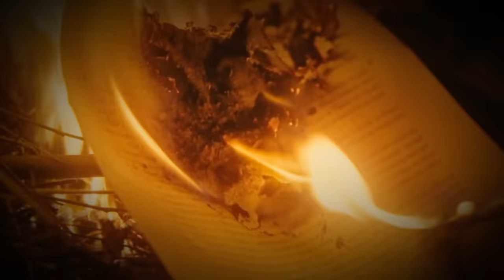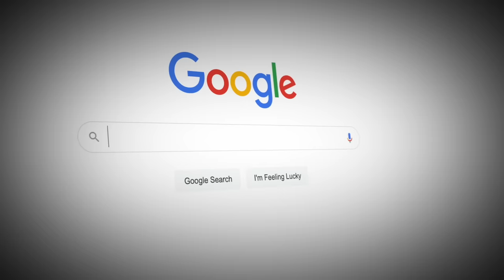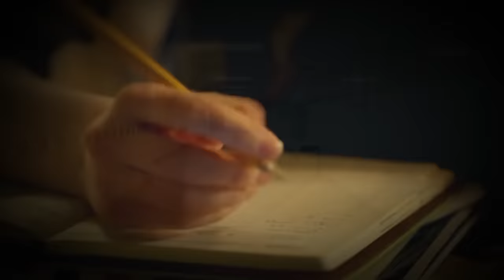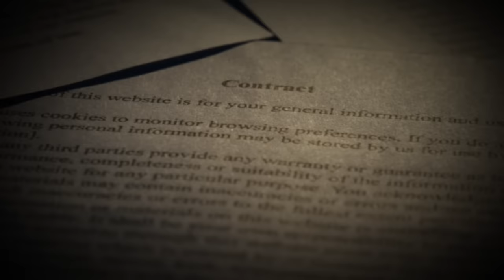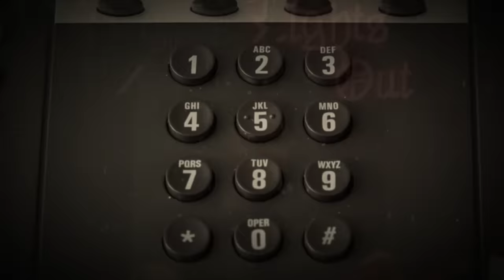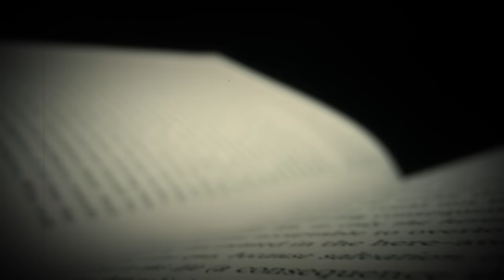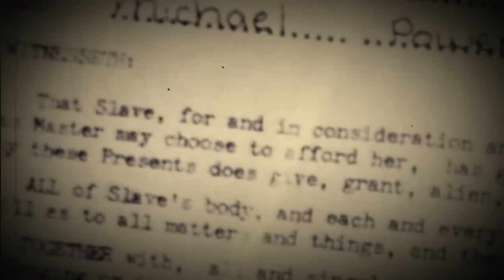No Couple Is More Evil Than These Two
| EveryPlate - Get Started For Just $1.49 per meal! & Use Code : lightsout

“ Can the spirits of victims reach out from the world of the dead to solve their own homicides in the world of the living? In 1976, a young woman goes missing in Chico, California. her body is never found. But her spirit still haunts her apartment decades later, leaving small clues behind.”

01:13 - What’s Up Everybody
4:38 - Our Story Begins…
14:36 - The Hookers & Their First Victim
25:00 - Colleen Stan’s Imprisonment
58:00 - The “Family” Crumbles & Colleen’s Freedom
1:06:46 - The Haunting In Apartment 141:20:18 - Final Thoughts